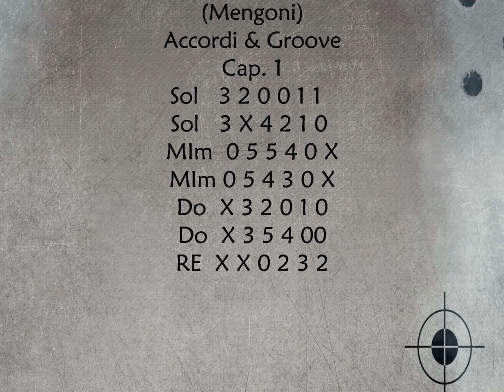Parole in circolo (Mengoni) Tutorial: Accordi & Groove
Personalissima idea di come accompagnare Parole in circolo di Mengoni che nella sua "semplicità" reputo davvero una bella canzone.